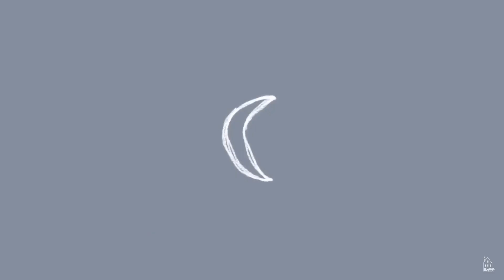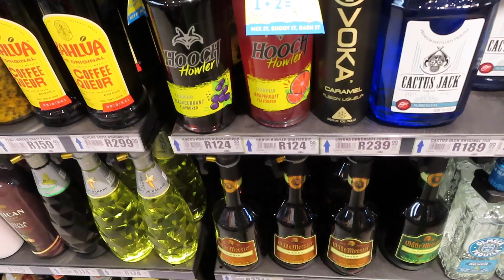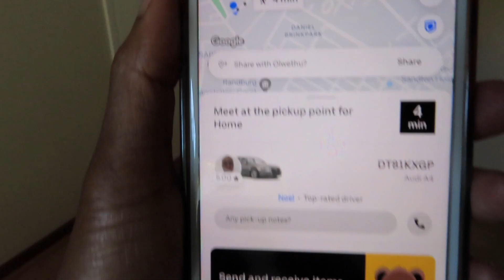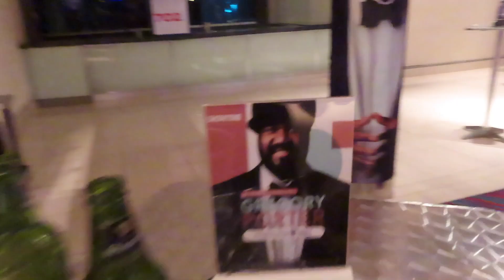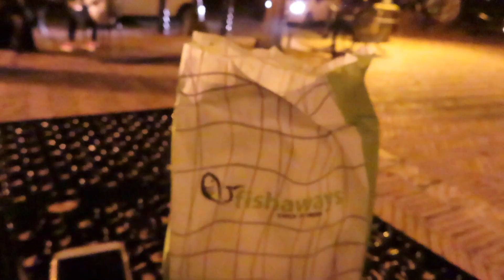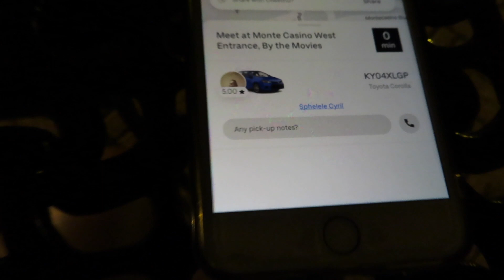VLOG | New Years Getaway & Gregory Porter Concert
Fun times in Limps for a couple of days and then seeing Gregory Porter live!